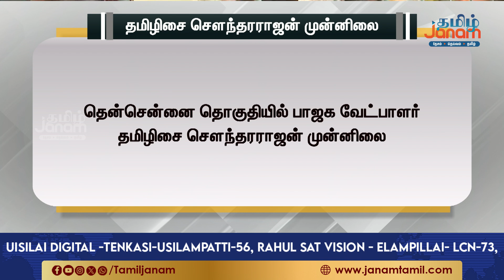தேசிய அளவில இருக்கும் ட்ரெண்டு.... தமிழ்நாட்ல இல்லையே?...பிரதான கட்சியா உருவெடுக்குறோம்